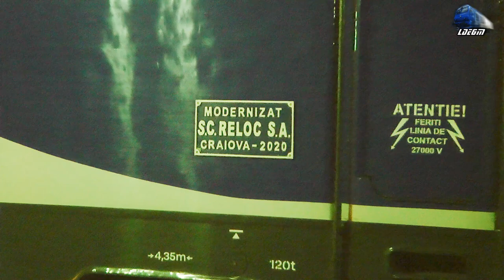Călătorie cu Trenul pe Seară Costinești-Eforie-Constanța-Palas Evening Train Ride - 26 August 2021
00:00 In IR1991"Pontus Euxinus" Mangalia-Neptun-Neptun h.-Costinești Tabără-Costinești-Eforie Sud-Eforie Nord-Constanța-Medgidia-Cernavodă Pod-Fetești-Ciulnița-București Băneasa-Videle-Roșiori Nord-Caracal-Craiova-Strehaia h.-Balota-Drobeta Turnu Severin-Orșove-Băile Herculane-Caransebeș-Lugoj-Timișoara Nord - Jimmy 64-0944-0 RO-SNTFC
00:05 Halta Costinești Tabără h. Train Stop
02:40 Gara Costinești Train Station
08:40 Gara Eforie Sud Train Station
14:00 Gara Eforie Nord Train Station
17:15 Gara Agigea Ecluză Train Station
18:55 Ecluza Agigea Shuttles
21:50 Gara Constanța Train Station
23:14 Manevră/Shunting - GM 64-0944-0 RO-SNTFC
23:41 Manevră/Shunting - 060-EA1/LE5100KW Puma 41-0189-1 RO-SNTFC
25:56 Manevră/Shunting - 060-EA1/LE5100KW 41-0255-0 RO-SNTFC
26:10   In IR1991"Pontus Euxinus" Mangalia-Neptun-Neptun h.-Costinești Tabără-Costinești-Eforie Sud-Eforie Nord-Constanța-Medgidia-Cernavodă Pod-Fetești-Ciulnița-București Băneasa-Videle-Roșiori Nord-Caracal-Craiova-Strehaia h.-Balota-Drobeta Turnu Severin-Orșove-Băile Herculane-Caransebeș-Lugoj-Timișoara Nord  - 060-EA1/LE5100KW Puma 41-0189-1 RO-SNTFC
31:00 Gara Palas Train Station
31:10 Grup Feroviar Român Freight Train/Marfar/Guterzug - 060-EA/LE5100KW RO-GFR~ Gara Palas Train Station

26 August 2021